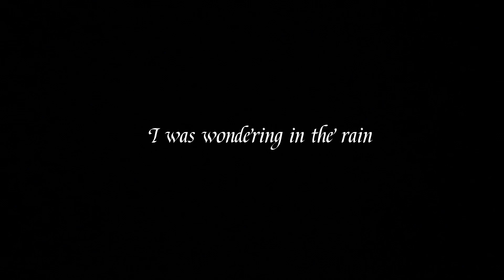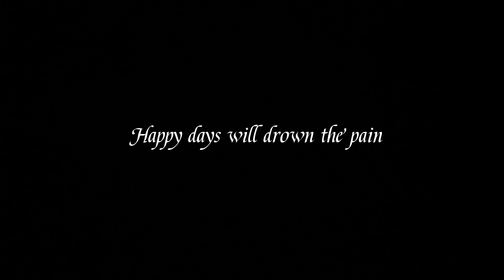Glendalough Wicklow，Ireland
solo hiking